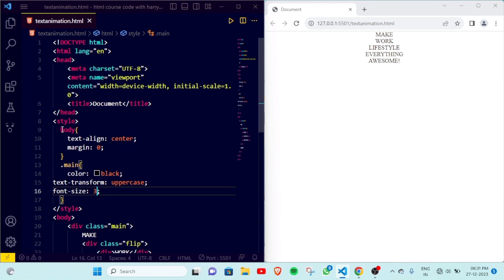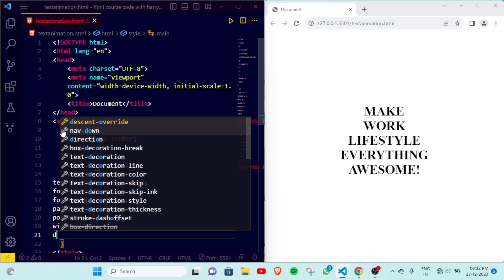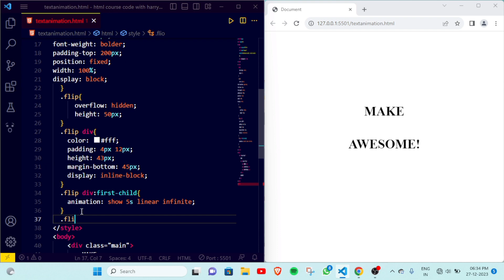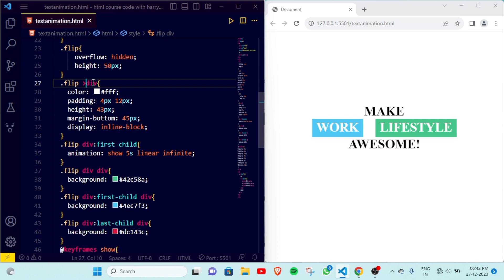Sliding text animation html css | css changing text animation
Welcome to our coding YouTube channel! Here, you'll find a variety of programming tutorials, tips, and resources to help you improve your skills and advance your knowledge in the world of code. From beginner-friendly introductions to advanced techniques and projects, our goal is to provide a comprehensive learning experience for all levels of coders. We cover a wide range of programming languages and technologies, including Python, Java, C++, HTML, CSS, JavaScript, Excel, and more. Our team of experienced developers and educators are passionate about sharing their knowledge and helping others learn to code.

text animation html cSS
slide in animation css
animated slider html css javascript
slide up animation css
shaking text premiere pro
sliding text after effects
text slide preset premiere pro free
slide text animation after effects
how to make text move up in premiere pro
how to make text slide up in premiere pro
text typing animation on website using html css and js
scrolling banner text animation effect using html & CSS